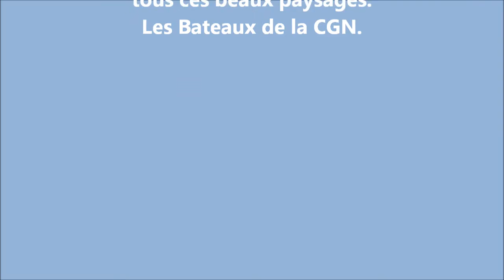GENÈVE,LAC, Voyages sur les bateaux de la CGN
Plusieurs voyages, beaucoup de paysages,quelques commentaires .de belles excursions sur ces beaux bateaux "belle époque" de La CGN.pour le moment pas de musique sur le film...